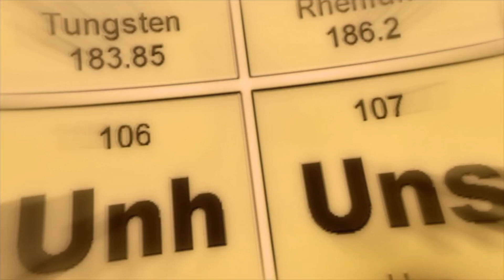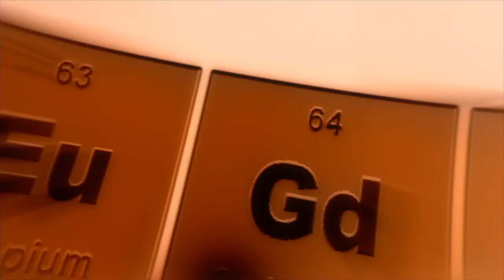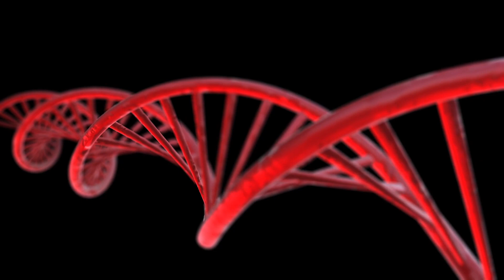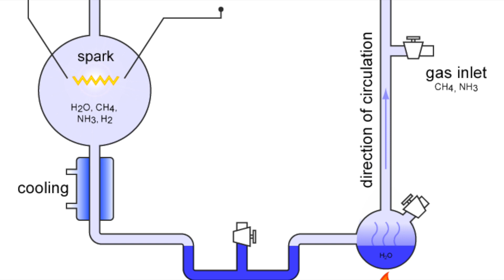Life in our solar system? Episode 1/5, the conditions for life.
This is part one of a series about the strong possibility of life on other worlds of our solar system. To understand why scientists think that, we have understand the conditions that made life possible on Earth. Whenever those same conditions elsewhere, life should too.

Video contents:
00:00 - Opening
00:25 - Chapter 1, Introduction
02:27 - Chapter 2, conditions for life